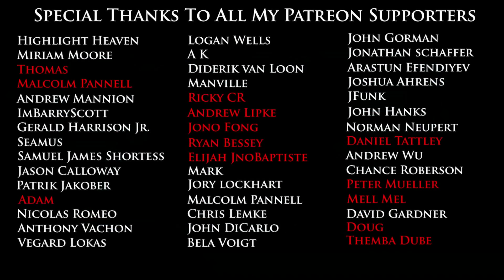Lawrence Taylor - LT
This short video takes a look at the legendary Lawrence Taylor (LT). The most fierce and dominant defensive player of all time. A quick look at some of his greatest sacks, most ferocious hits, and most dominant games.